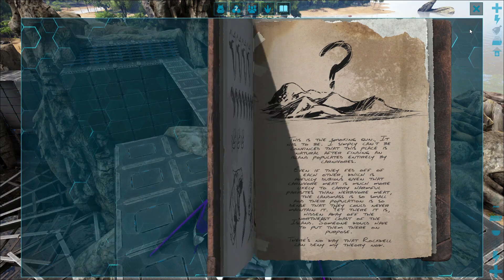ARK: Survival Evolved #239 Tek Base bauen Teil 2 [deutsch/gameplay]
Es geht weiter mit meiner Tek-Base. Die Wände stehen, jetzt kommt die zweite Ebene mit Rundlauf und Plattformen.

► SERVER
IP The Island: 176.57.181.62:29215 (Millis Island)
IP Scorched Earth: 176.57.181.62:28815 (Millis Scorched Earth)
IP Aberration: 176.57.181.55:28515 (Millis Aberration)
IP Extinction: 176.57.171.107:28815 (Extinction of Milli)
IP Ragnarok: 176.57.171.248:29015 (Millis Ragnarok)

Settings: 2x EP, 3x zähmen, 2x farmen, 10x Aufwuchszeit.
Mods: S+, Platforms+, MRRad Inc.

► PC EQUIPMENT:
Mainboard: Asus Z170 Pro Gaming
Arbeitsspeicher: 32GB Ram
Grafikkarte: Nvidia GeForce GTX 1080 Phoenix Golden Sample
SSD: Samsung 850 Pro 2,5" 256GB
Betriebssystem: Win 10 Pro 64Bit
Headset: Sennheiser GSP 300
Mouse: Cougar 550M Optical Gaming Mouse
Keyboard: Cougar 200K Gaming Keyboard
Monitors: Samsung 27" Curved